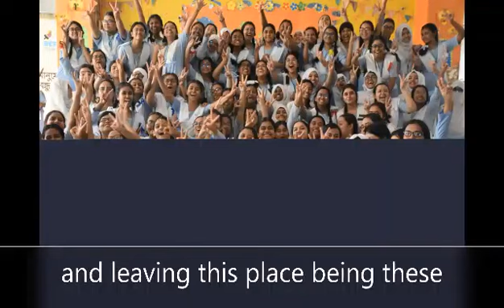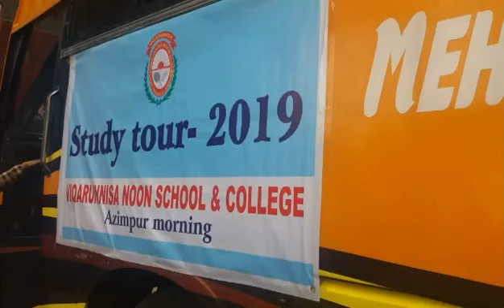Viqarunnisa Noon School & College | Azimpur -Morning| SSC BATCH'20 Rag Day Slide Show..💙💙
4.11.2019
This place will always be our place, our root. These people will always be our people. No matter where we go, this place will always hold us together...maybe not in person but for sure in hearts.